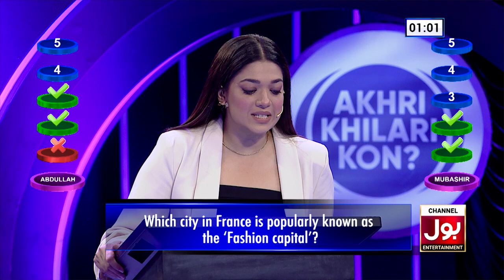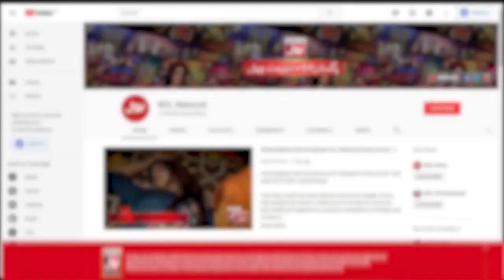Boy Won 2,365,500 Rs | Sanam Jung Show | Akhri Khilari Kon? | BOL Entertainment